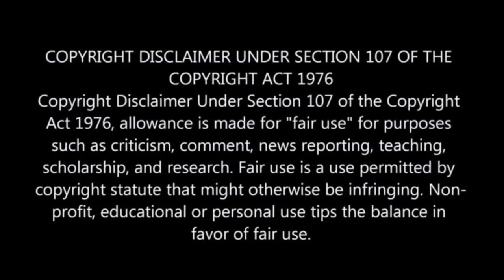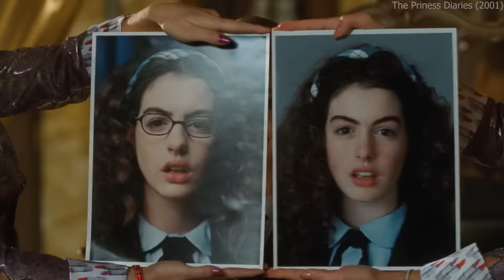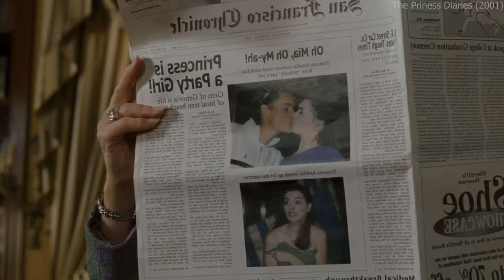Secret Queen in School | Hindi Voice Over | Film Explained in Hindi/Urdu Summarized हिन्दी | Comedy